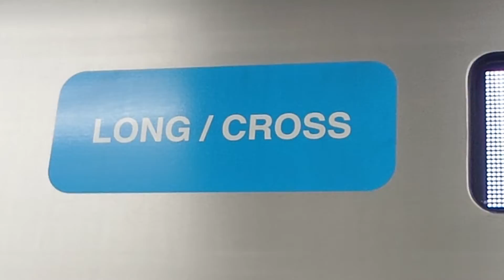【西武池袋線・S-TRAIN所沢行き】40000系側面表示！「土日のみ運行」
夜に1本のみ走ってます！